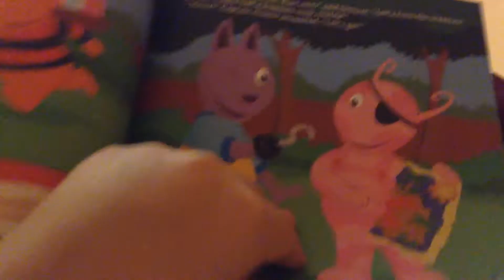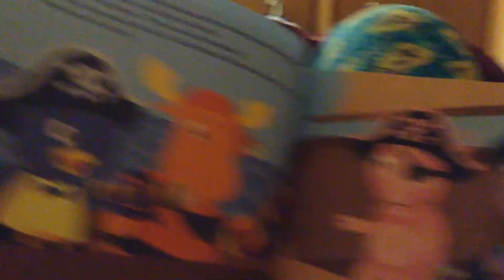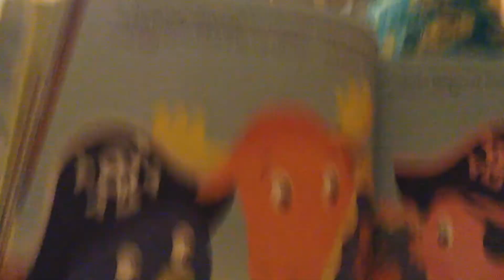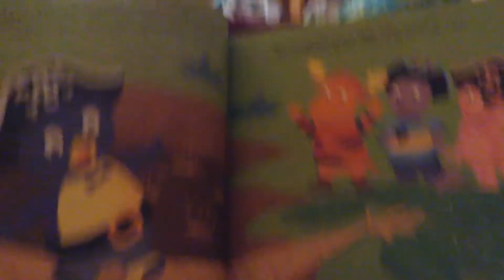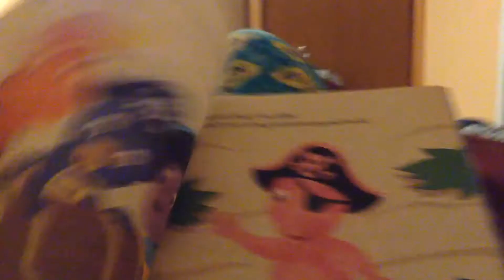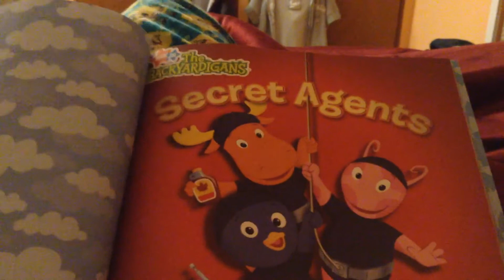Storybook: The Backyardigans Part 2- Pirate Treasure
This is big book of the series from another story The Backyardigans has another part of the book then I can read for second book then I'll upload more reading storybooks